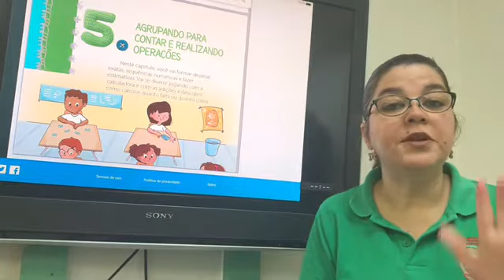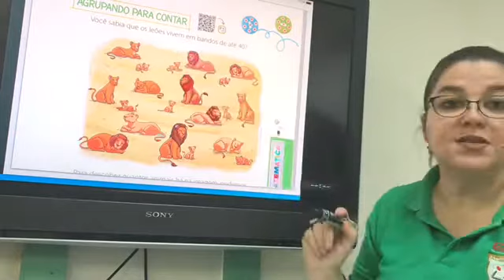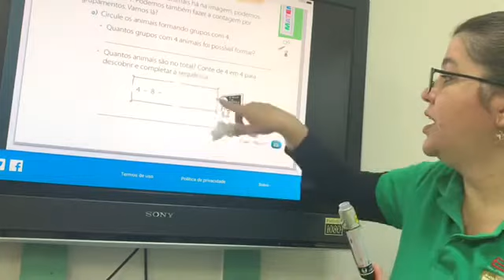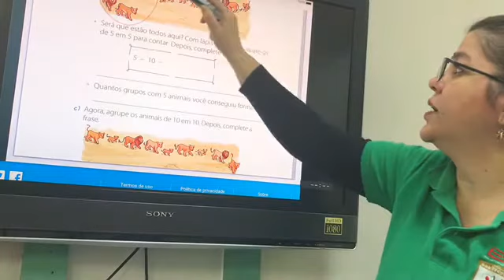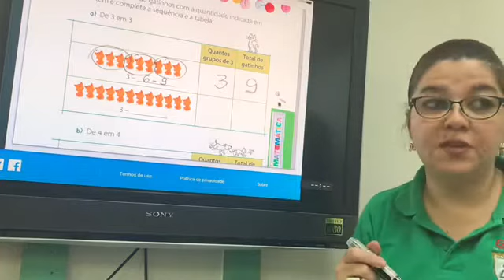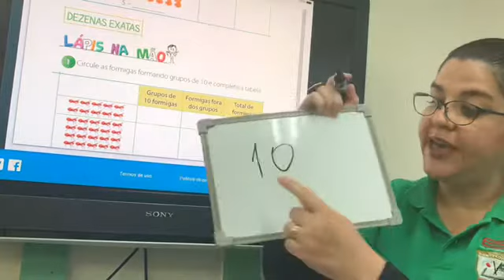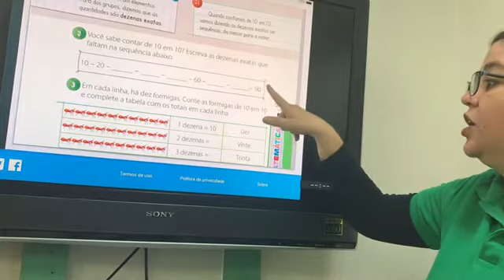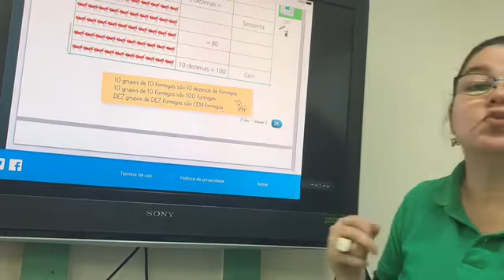Matemática - 2o ano - Agrupamentos e dezenas exatas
2o ano - capítulo 5